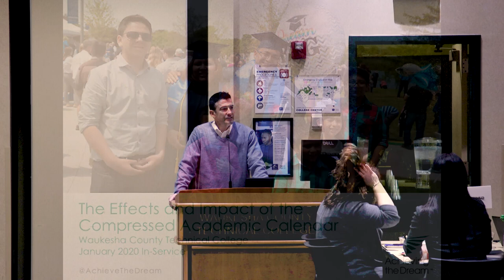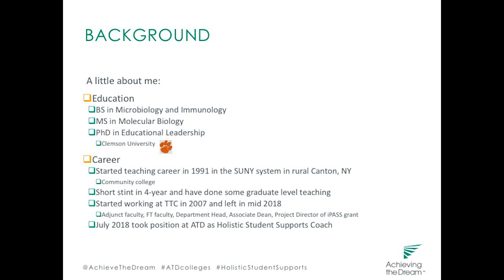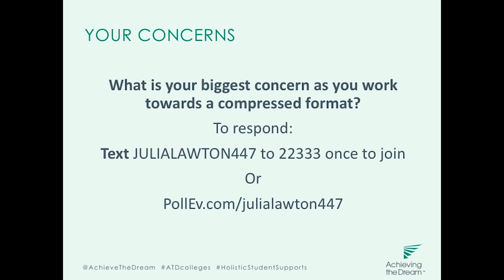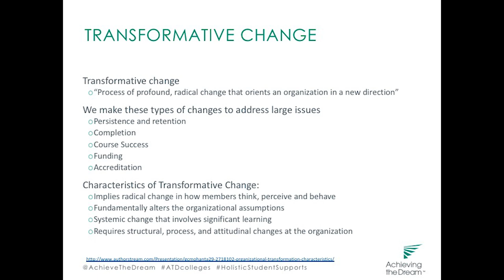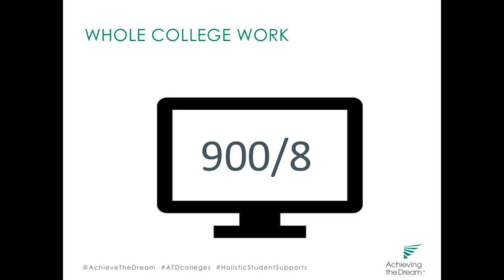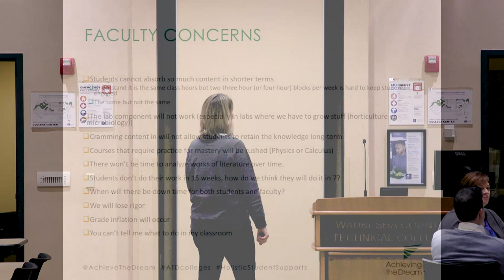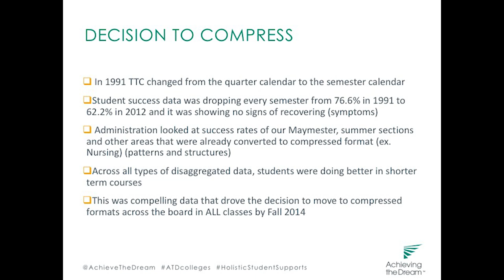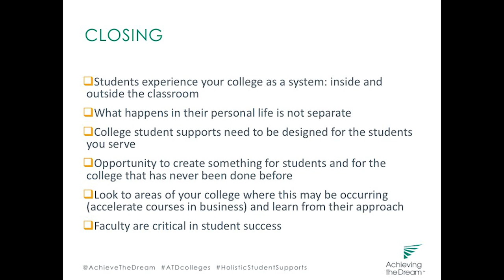The Effects and Impact of the Compressed Academic Calendar